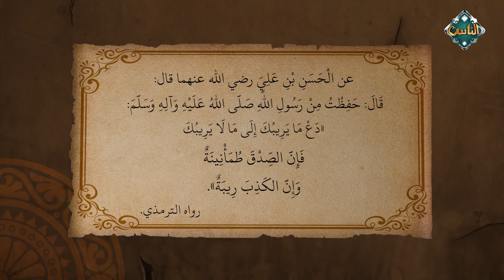الصدق طمأنينة والكذب ريبة